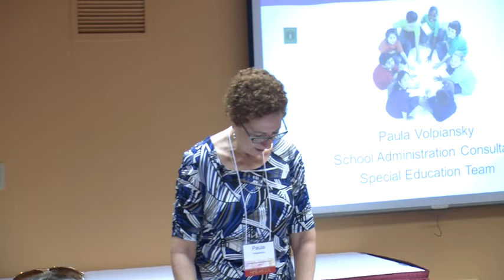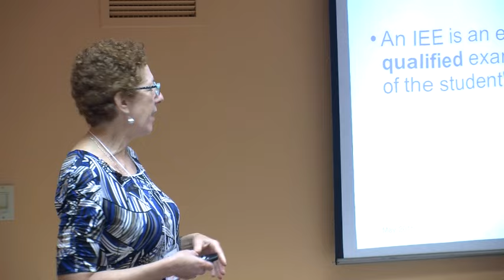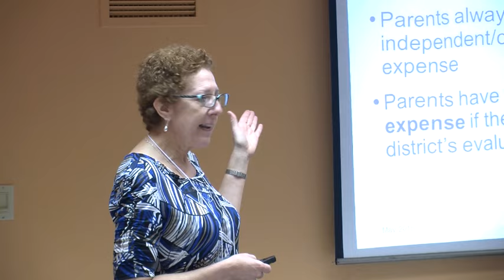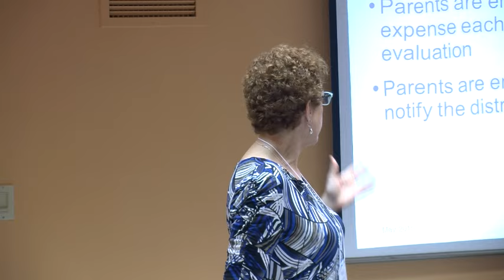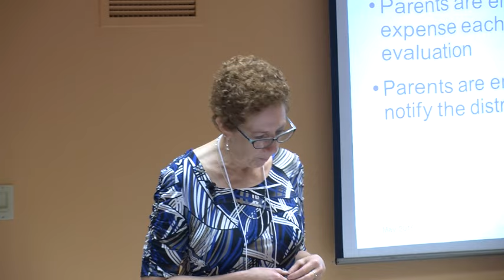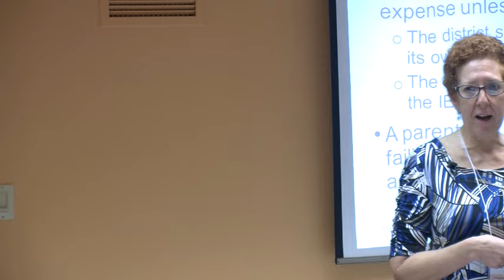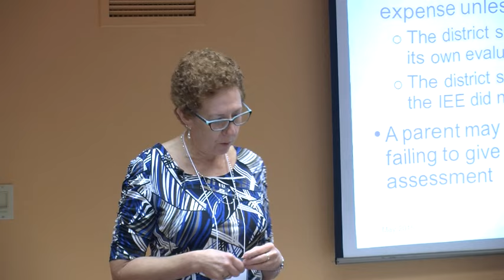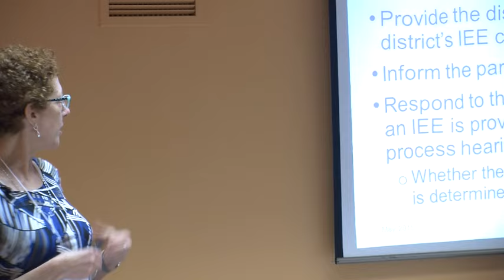Independent Education Evaluation (IEE)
Paula Volpiansky, DPI
Parents are entitled to an Independent Education Evaluation at no cost to them when they disagree with a school district's special education evaluation of their child.  The presentation will include a review of federal law and the department's guidance on the topic. Time will be allotted for questions.